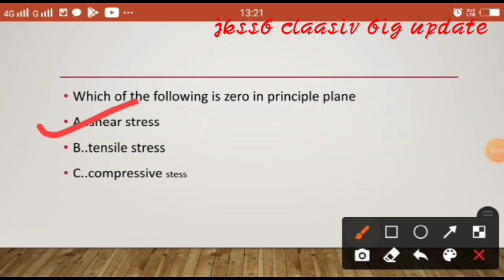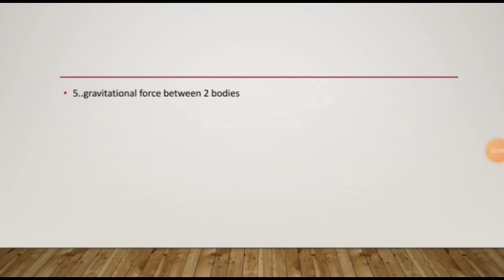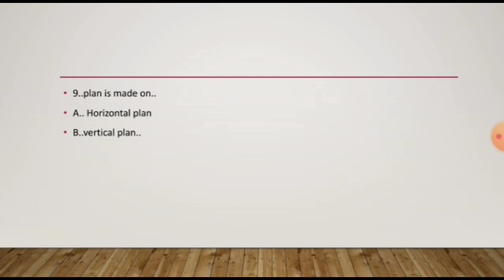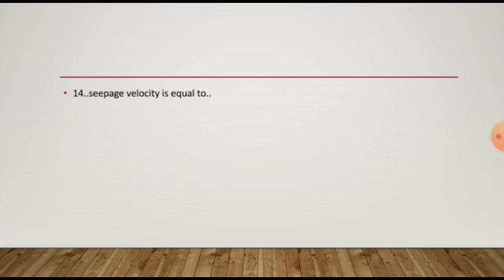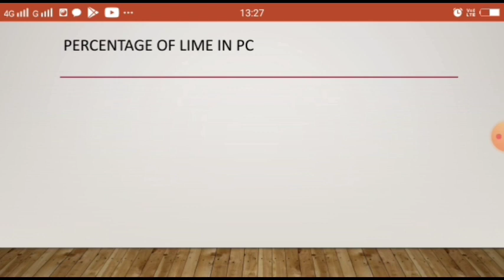jkssb je civil today's paoer// part 2// All questiojs//shift wise questions asked//jk aspirants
some important questions in today's jkssb je civil engineering paper... shift wise questions

share and sunbscribe for more updates